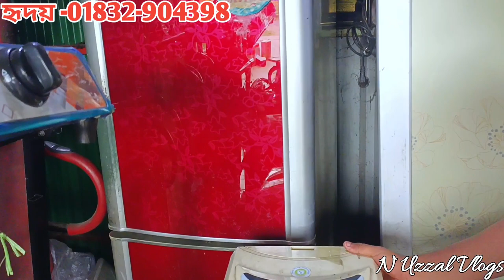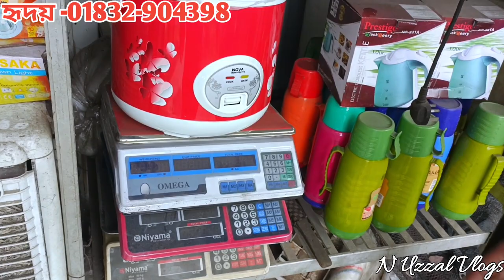পুরাতন শিপের অরিজিনাল ফ্রিজ ও এয়ার কুলার।। অকশনের মালামাল কিনুন কম দামে।। ভাটিয়ারী।। চট্টগ্রাম।।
ভাটিয়ারী অকশনের পাইকারি দোকান। পাইকারি ও খুচরা কিনুন যাচাই-বাছাই করে।Oven,Motor,Fan,Speaker,clock।।

আসসালামু আলাইকুম

আমি আমার এই ভিডিও এর মাধ্যমে আপনাদেরকে দেখানোর চেষ্টা করেছি। বিদেশি জাহাজের সকল প্রকার বাথরুম ও কিচেন ফিটিংস মালামাল। জাহাজের মালামাল কেনার দোকান  । যা কম দামে নতুন ও পুরাতন ক্রয় করে আপনি আপনার বাসা বাড়ি বা প্রতিষ্ঠানে  ব্যবহার করতে পারেন ।ভিডিও তে দেওয়া নম্বরে যোগাযোগ করবেন প্রয়োজন হলে।
আশা করি ভিডিও গুলো আপনার উপকারে আসবে।
যাতে পরবর্তী এই চ্যানেলের সকল ভিডিও আপনি সবার আগে পান।
ধন্যবাদ।

পেইজে লাইক দিয়ে আমাদের সাথে থাকুন।

👉কম দামে বিদেশি পুরাতন জাহাজের লাইফ বোট, স্পিড বোট ও পেট্রোল বোট। Lifeboats & speed boats low prices.

Note - যে কোন পণ্য ক্রয় করার পূর্বে পণ্য + পণ্যের মান যাচাই করবেন।চেষ্টা করবেন দোকানে কিংবা মার্কেটে গিয়ে পণ্য ক্রয় করার। ➡️আর্থিক লেন-দেন করতে সতর্ক থাকবেন⬅️ আর্থিক লেন-দেন অথবা পণ্য+পণ্যের মানের কোন জটিলতায় ( n uzzal vlogs) চ্যানেলের কর্তৃপক্ষ কোন ভাবেই দায়ী থাকবেন না। এই চ্যানেল শুধুমাত্র পণ্য প্রচারে সহায়তা করে থাকে,পণ্য ক্রয় বা বিক্রয়ের সাথে কোন ভাবেই জড়িত থাকে না...(ধন্যবাদ)

কমদামী পুরাতন জাহাজের ওয়াশিং মেশিন,
সস্তায় জাহাজের মালামাল কিনুন,
কমার্শিয়াল ওয়াশিং মেশিন,
কমদামে জাহাজের পুরাতন মালামাল,
চট্রগ্রামের ভাঠিয়ারী জাহাজ কাটার মালামাল কিনুন/ভাটিয়ারী চট্রগ্রাম,
 চট্রগ্রামে জাহাজের মালামাল কমদামে কিনুন,
ভাটিয়ারী জাহাজ কাটার মালামালের দাম জানুন,
jahajer malamal